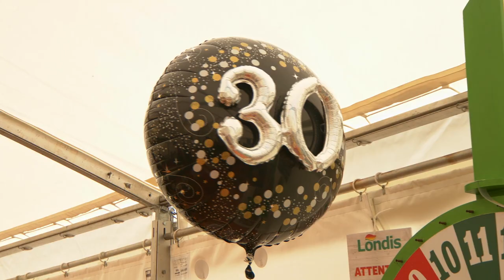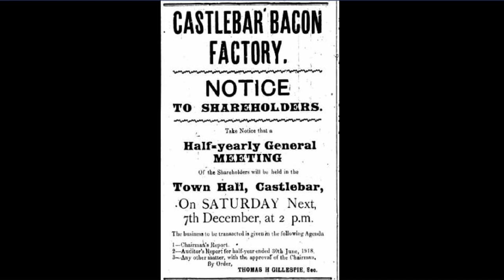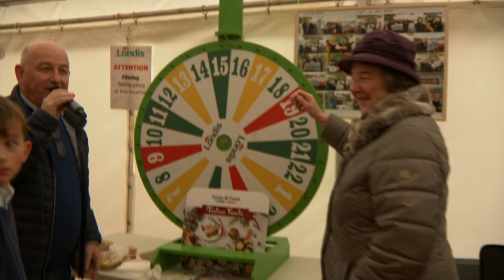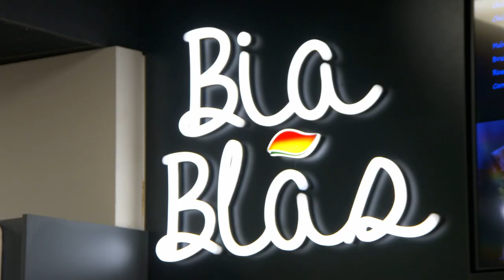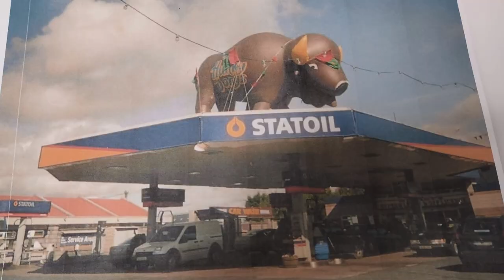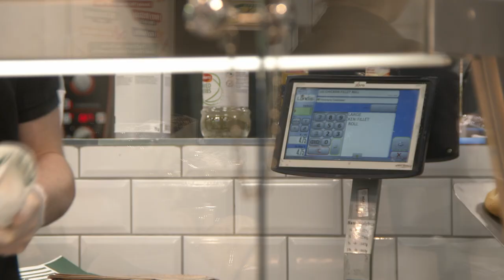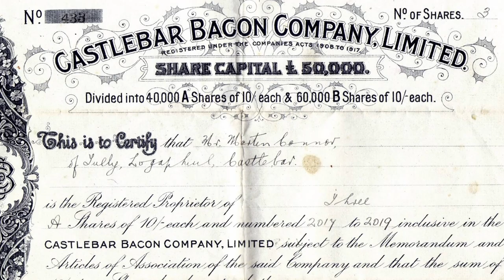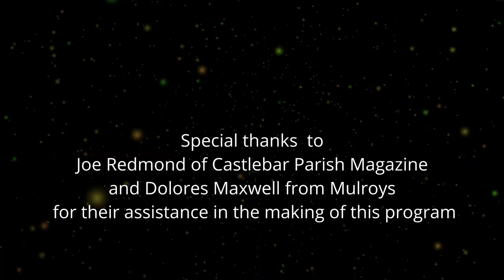Mulroy's Service Station Castlebar | 30th Anniversary Celebrations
Join us in celebrating 30 years of Mulroy's Service Station, a beloved family-run business in Castlebar that has been thriving since 1993. 🎉🚗 Thank you for your continued support!